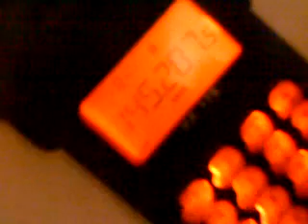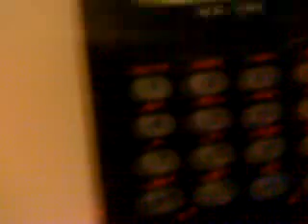Vx-170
Yaesu radio. A Sweet handie :) Vx-170